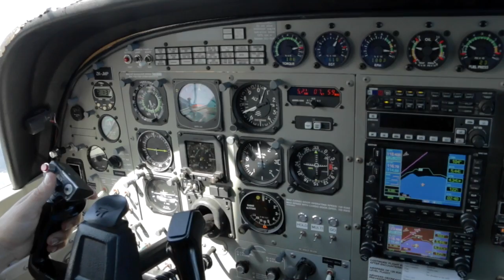CHRISTINE - 211116 - CHRISTINE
CHRISTINE - Taupo Tandem Skydiving - CHRISTINE